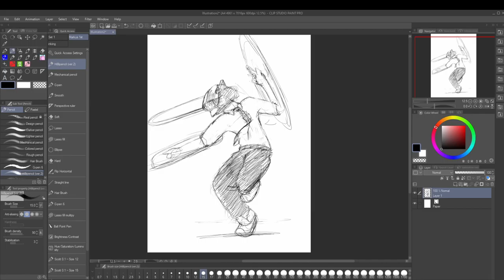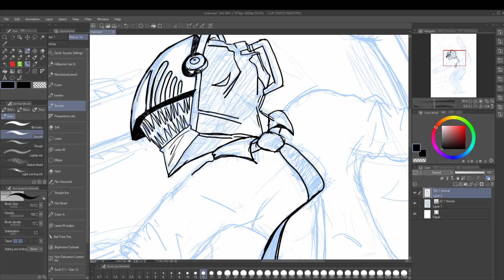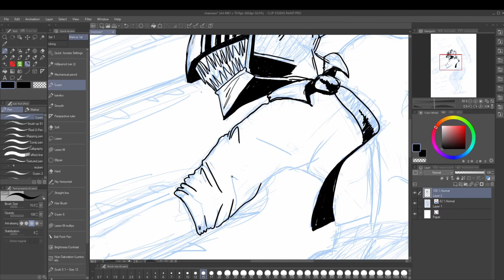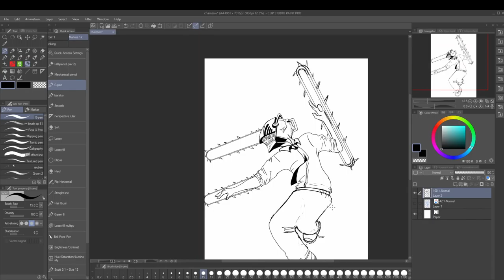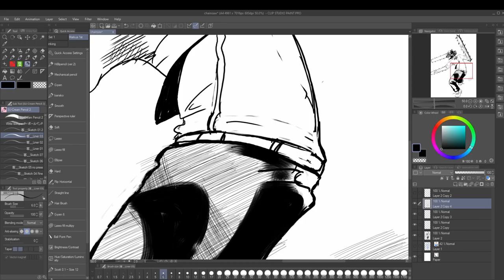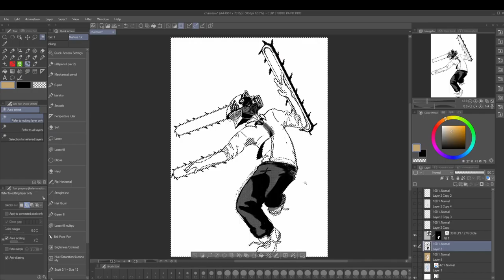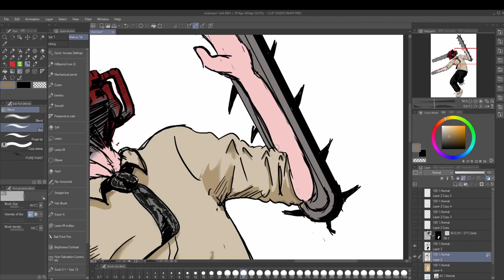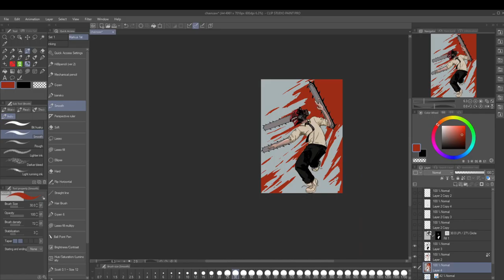ChainsawMan {SPEEDPAINT} Markus Pattern Draws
ChainsawMan, dancing, Dancing.

Tracks
The Kite Surfing Dude from Bude by Jonny Fades
Peri by Me
Indentetitiis by me

Etsy store

For those that are curious, my equipment is

XP-PEN Artist22 Pro 22inch

Brushes G-pen, Smooth and 客＿Liner 03 from DD brus for inking
Hibipencil (ver.2) for penciling.

If you read that and have any recommendations for art programs for, I’d love to hear them. Obviously I know about photoshop, the reason I don’t use that bad boy is because it uses a shit ton of ram and my computer can’t really handle it.